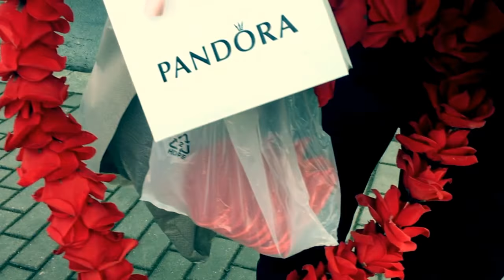JAK PROBÍHAL VALENTÝN | ZÁPAS KDE ČARUJU | VARY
Dal jsem prsten, lítal jsem nad Varama a rozdával radost na ledě! :)

Najdeš mě taky na Insta a FB!